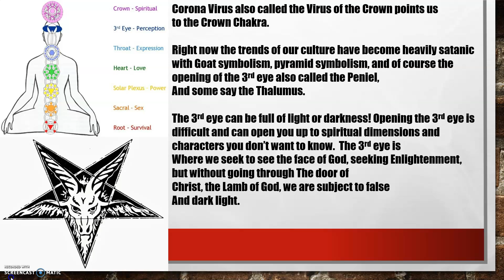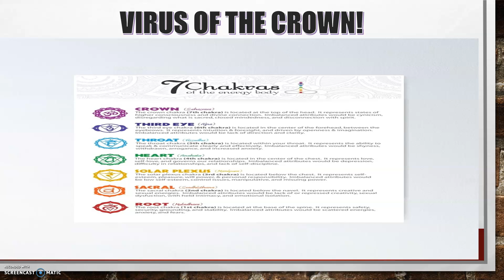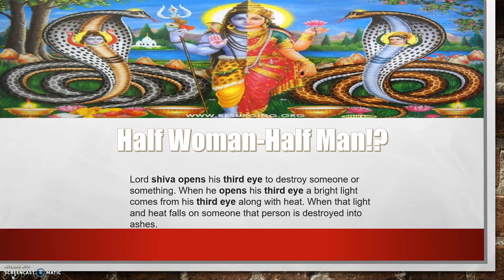Plagued by Egypt and Babylon 2